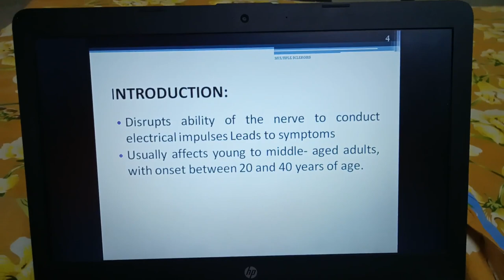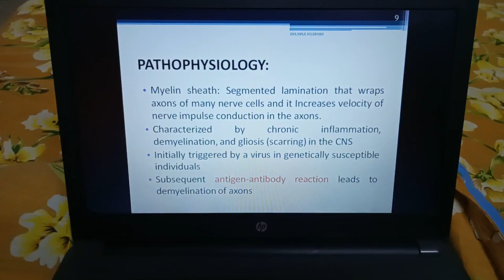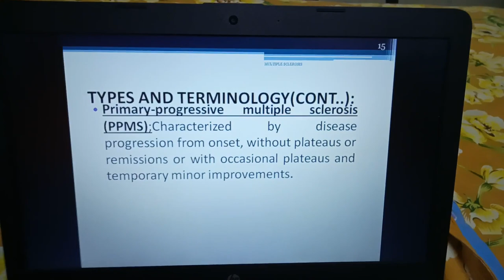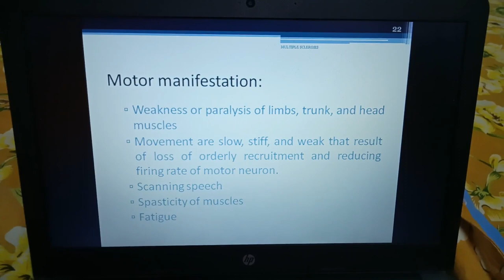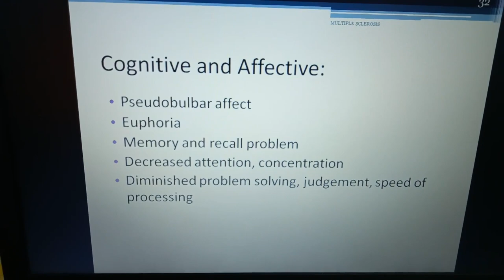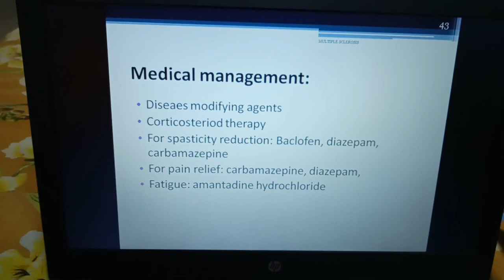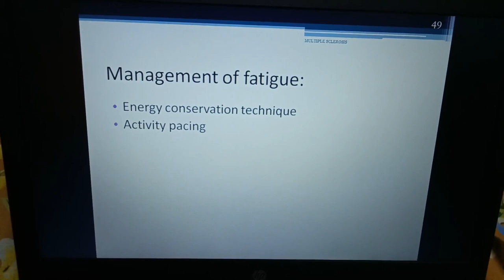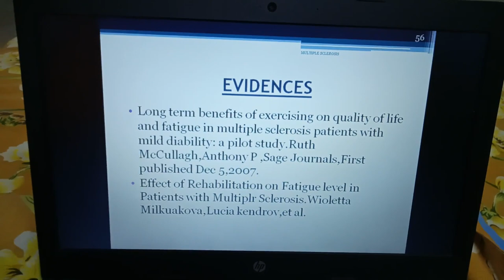Lecture By Dr AASTHA V BODADE, Physio Panda Educator on MULTIPLE SCLEROSIS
AASTHA V BODADE
MULTIPLE SCLEROSIS
QUALIFICATION :PURSUING MASTERS IN COMMUNITY HEALTH & REHABILITATION
INSTITUTION :JG COLLEGE OF PHYSIOTHERAPY

Physio Panda Educators
We are delighted to introduce to you,
The Initiative PHYSIO PANDA EDUCATORS
Ian initiative with moto of educating and helping the undergraduates students of Medical fraternity,Physiotherapists, Physiotherapy students to understand basic topics related to basic sciences in simpler and easier format.